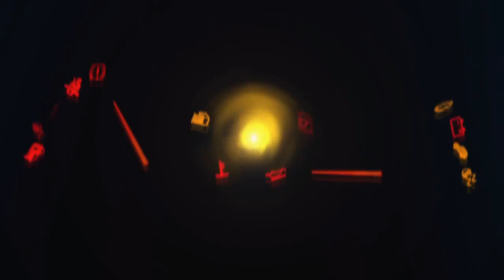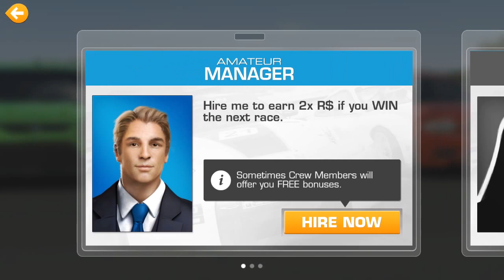Real Racing 3/ Gameplay/ Walkthrough/ Part 3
Description:

**#1 Top Free App in over 100 countries**
Real Racing 3 is the award-winning franchise that sets a new standard for mobile racing games – you have to play it to believe it.

Over 200 Million Downloads!

TabbyAwards 2014 – WINNER: Best Action, Adventure, Arcade & Racing Game
Mobile Excellence Awards – WINNER: Best Mobile Game 2013
Game Connect Asia Pacific – WINNER: Game of The Year 2013, Technical Excellence, Excellence in Art
Meffy Awards – FINALIST: Best Mobile Game 2013

Real Racing 3 features an ever-expanding roster of officially licensed tracks with 39 circuits at 17 real-world locations, a 43-car grid and over 140 meticulously detailed cars from top manufacturers. Plus Real-Time Multiplayer, Social Leaderboards, Time Trials, night racing, and innovative Time Shifted Multiplayer™ (TSM) technology, allowing you to race anyone, anytime, anywhere.

PRAISE FOR REAL RACING 3
“Feels a full generation ahead of the competition” (IGN, 9.1/10, Editors’ Choice)
“A stunning visual masterpiece on mobile” (Touch Arcade)
“Sets the new standard on mobile for racing games” (Pocket Gamer, 9/10, Gold Award)

REAL CARS
Take the wheel of over 140 intensely detailed vehicles from iconic manufacturers like Ford, Ferrari, Lamborghini, Aston Martin and Mercedes-Benz and test your skills on an authentic 43-car race grid – the most epic racing experience on any handheld.

Compete in over 4,000 events including Cup races, Eliminations and Endurance challenges. Choose from a wide range of upgrades to maximize your car’s performance. Customize your car with a huge collection of paints, vinyls and rims. View the action from a variety of camera angles, tweak the HUD and fine-tune the controls to your personal preference.

Powered by the remarkable Mint™ 3 Engine, Real Racing 3 features detailed car damage, fully functioning rear view mirrors, and dynamic reflections for truly HD racing. Enjoy a rich, next-gen game with the most advanced cross-platform social and competitive racing community ever. Real Racing 3 delivers it all and pushes the boundaries with every update.

Welcome to the definitive racing experience.

Important Consumer Information: requires a persistent Internet connection (network fees may apply);Requires acceptance of EA’s Privacy & Cookie Policy and User Agreement.
includes in-game advertising; collects data through third party analytics technology (see Privacy & Cookie Policy for details); contains direct links to the Internet and social networking sites intended for an audience over 13.

Try to be as active as possible.
Thanks!